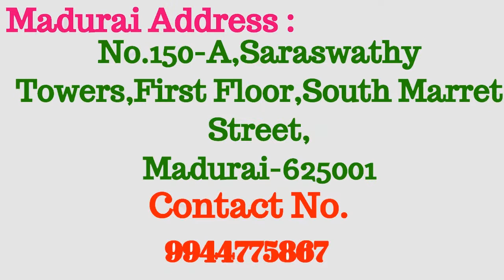Thuluva Vellala Mudaliyar Matrimony Brides & Grooms - முதலியார் திருமண தகவல் மையம்.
Thuluva Vellala Mudaliyar Matrimony.
All District Brides & Grooms are Available.
Thousands of Thuluva Vellala Mudaliyar Profiles are Available.
Thuluva Vellala Mudaliyar, Senguntha Mudaliyar,Arcot Mudaliyar,Poonamallee Mudaliyar.
Register Free.
Get ID & Password Free.
Search Free.
Join Now.